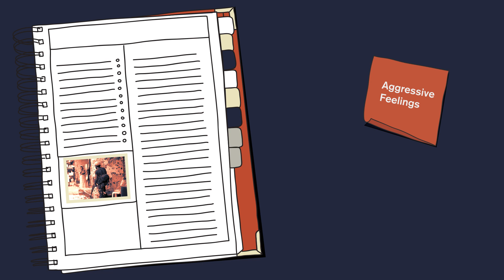Gun Violence in Ain El Helwe: Emergency and Psychological First Aid in Falouja School | An Animation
The Center for Civic Engagement and Community Service in collaboration with the Department of Architecture and Design at the Maroun Semaan Faculty of Engineering and Architecture (MSFEA) presenting an animation by Effa Zantout and Alaa Ayyad as part of the Motion Graphics Course of Spring 2023 | Instructor: Lina Ghaibeh | Teaching Assistant: Alaa Fleifel
The animation is based on the Community Support Project (CSP) developed by scholars Ahmad Kanaan, Ghinwa Khattab, Nour Abd El Ghani, Reham Mando, Salim Hashisho, and Sara Mansour